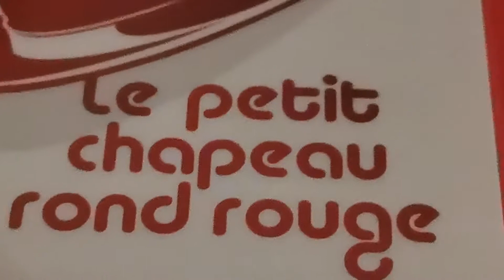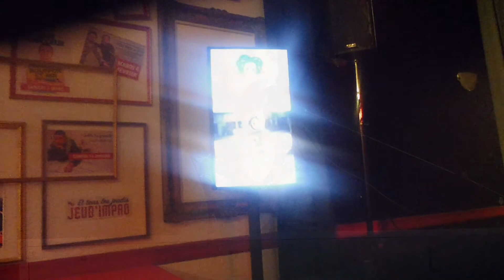LUCIE VALENTINE : 'Carpe Diem' (Petit Chapeau Rond Rouge, Bruxelles, 2020)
Petit Chapeau Rond Rouge ... limite entre Etterbeek et Woluwé ... rue Père Eudore Devroye ... samedi 15 août 2020 ... bonjour, LUCIE VALENTINE ... 'à l'aube de mes 31 printemps' ... 'je pleure, puis je ris' ... 'que faire face à un sentiment d'impuissance ... merci, amie, de nous chanter : 'Carpe Diem' ... bravo à l'équipe technique ... bravo à toute l'équipe du Petit Chapeau Rond Rouge d'avoir pris le risque d'organiser une soirée de qualité, en pleine période de confinement ... montage : HUGUES DRAYE ... 'mon coeur se vide, comme il se remplit' ... Lucie Valentine s'accompagne ici au clavier